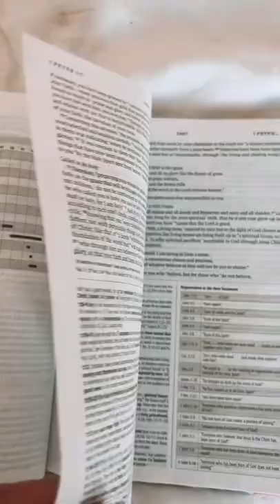Where to Start Reading the Bible for Beginners